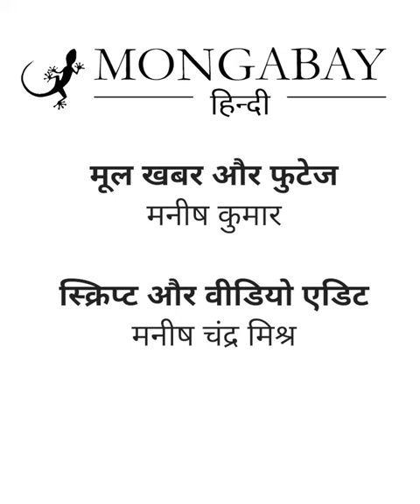खतरे की जद में जोशीमठ का सामुदायिक स्वास्थ्य केंद्र [Poor health facilities in Joshimath]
जोशीमठ के इकलौते सामुदायिक स्वास्थ्य केंद्र (सीएचसी) में भी अब दरारें आ चुकी है। इसके कारण इसका मुख्य भवन स्थित 28 बेड और आपातकालीन सुविधाएं बाधित हुईं हैं। इस स्वास्थ्य केंद्र पर दुर्गम और पहाड़ी इलाकों के लोग निर्भर हैं। आसपास के इलाकों के लिए यही एक 24 घंटे चलने वाला अस्पताल है जिसपर इलाके में संस्थागत प्रसव और आपातकालीन चिकित्सा की जिम्मेदारी है। joshimath जोशीमठ joshimathdemolition पूरी खबर